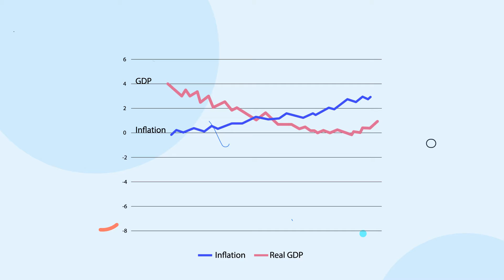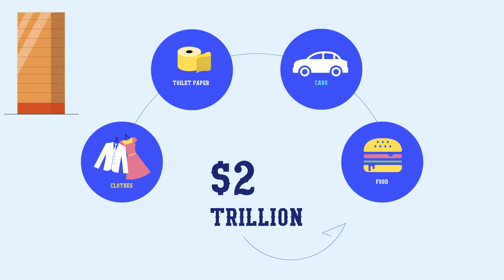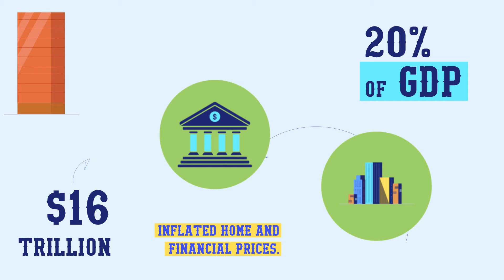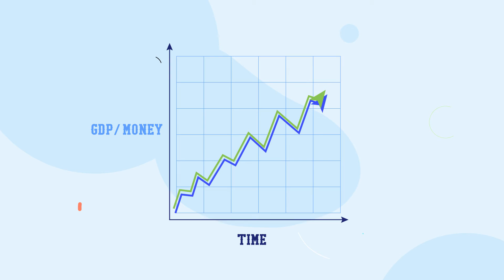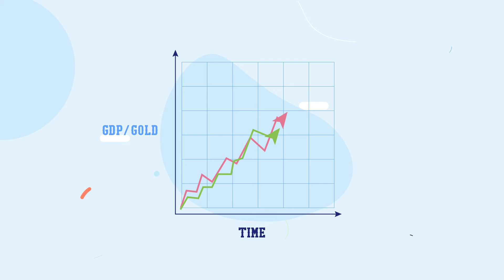Simple Explainer Video for Blockchain Product - Globe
🎥 Our explainer video for Globe, a pioneering blockchain product aimed at creating a currency based on Gold, transcending traditional fiat currency and Bitcoin. As a complex topic bridging finance, technology, and history, we created a long-form video to thoroughly explain the product.

✨ Standout Features:
- A detailed narrative that simplifies complex financial and technological concepts for both B2C and B2B audiences
- The use of simple 2D graphics and animation to visually express the product's unique features
- The video successfully fulfills its purpose by effectively explaining the product's concept and benefits

🌟 Connect with Your Audience:
Our expertly crafted explainer videos can break down even the most complex topics into easily understandable content. With this video, we've shown how we can simplify intricate subjects like blockchain and finance, making them accessible to a wide audience.

If you appreciate the simplicity and clarity of this video, get in touch with us for your video production needs.

Globe - Real money is built on real value!